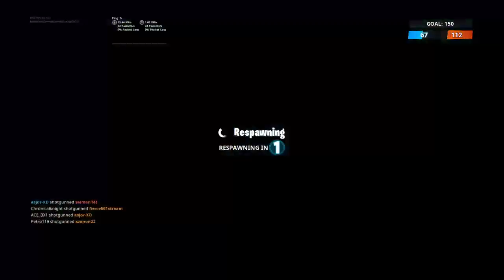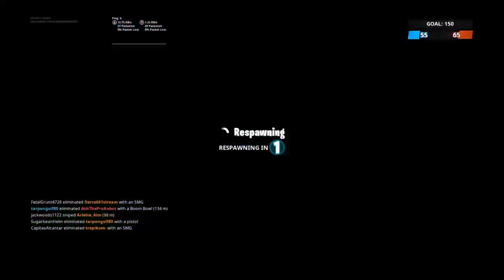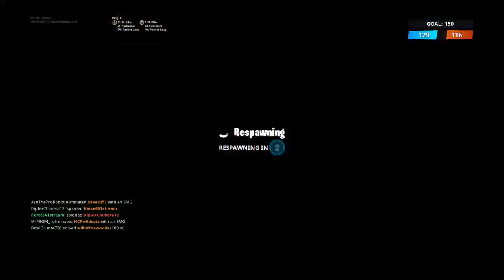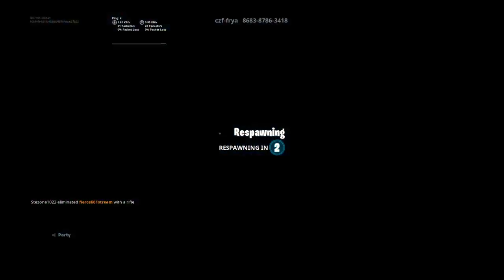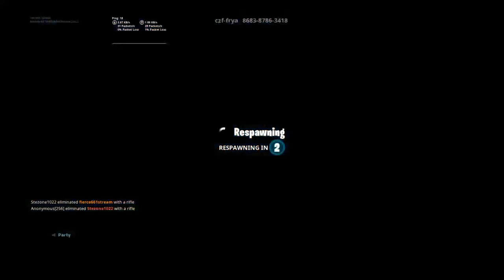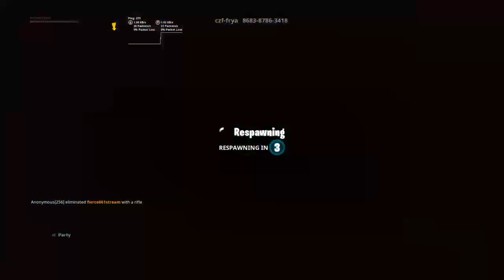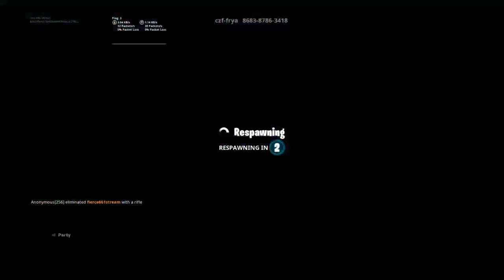How can i get better